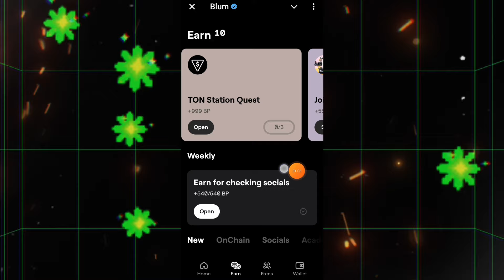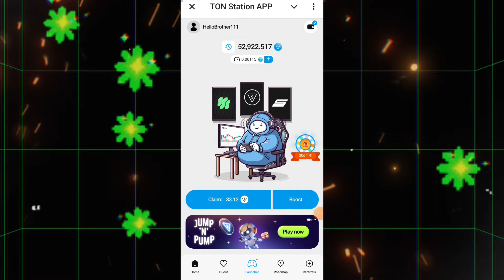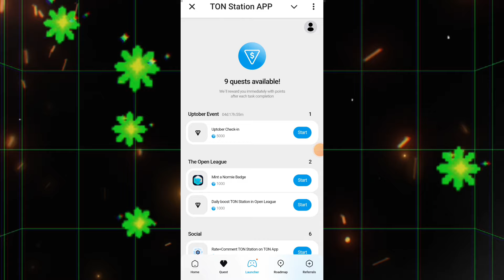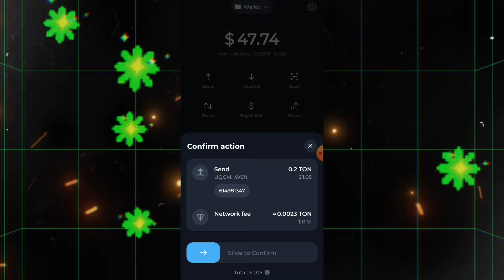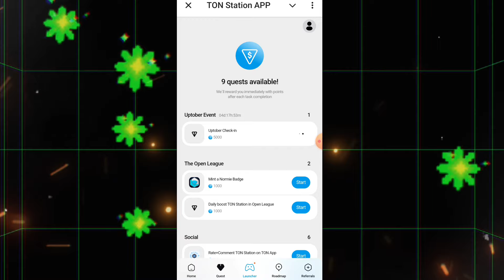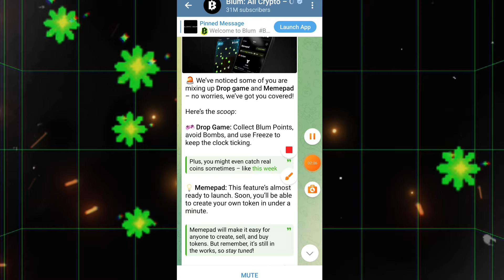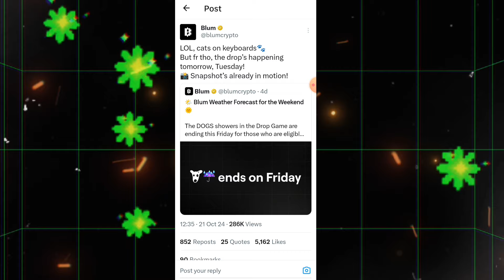Blum Snapshot Completed Check Result | Blum Airdrop Claim | Dogs Airdrop In Blum | Blum Listing Date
In This Video Claim Blum Airdrop Blum Snapshot Completed Check Result And  Airdrop And Blum CLAIM Announced Free Airdrop TGE And Airdop Listing Date And  Claim Coin And Withdraw Also Blum Coin Price In Video And Wallet Connect In Telegram And Withdraw

1. Tap Screen to Earn

2. New mining

3. New Airdrop

4. New Tap screen mining telegram

5. Best mining loot

6. Top best mining loot

Blum Airdrop
Blum coin
Blum airdrop
Blum waitlist is paused
Blum airdrop update
Blum withdraw
Blum Airdrop trick